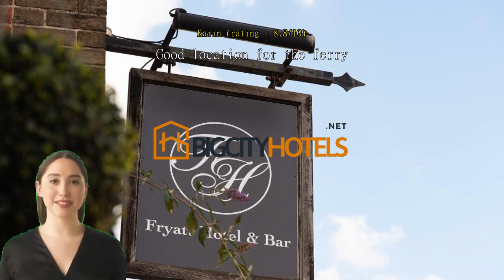Fryatt Hotel & Bar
The Fryatt Hotel & Bar is located between Harwich International Port and Harwich Town Station, 1.5 miles from the town centre. It features its own pub serving classic ales.

Captain Fryatt Guesthouse offers 2 cottages, which are set at the back of the guest house and sleep up to 4 guests each. There are 10 rooms with heating, a flat-screen TV and free WiFi. Some rooms have shared bathrooms and all accommodation has simple, modern décor.

The pub serves a selection of draft ales, along with wines and spirits. There is also a pool table, dart board, BT Sport and Sky TV.

The A120 Road is a 2-minute drive away and connects you to Colchester in just 35 minutes. London is approximately 85 miles from the guest house.